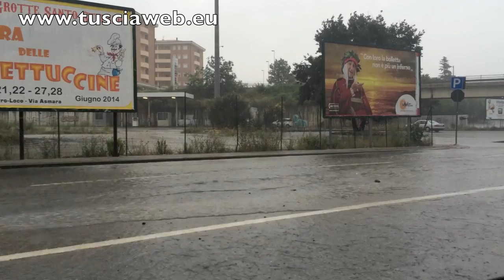Maltempo - Viterbo - Strade allagate